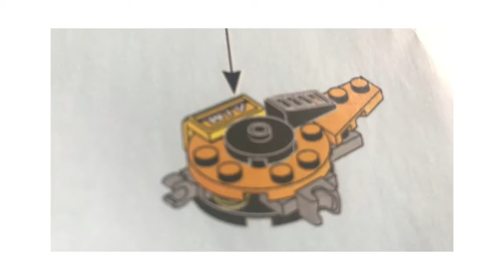Lego - The Builder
Finally i uploaded! sorry for not being consistent with this but i will still try twice a week so look out for more videos.